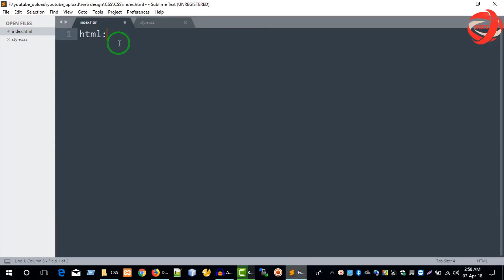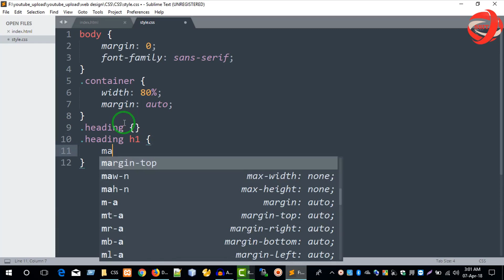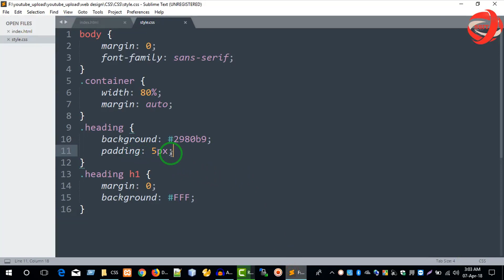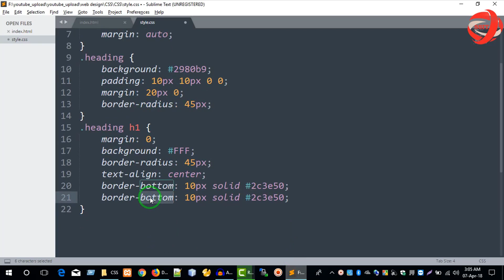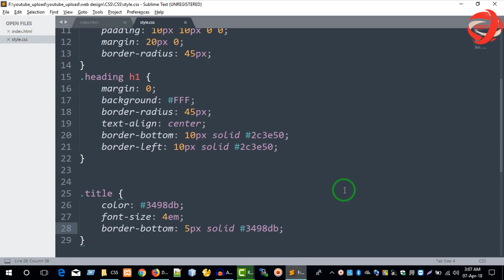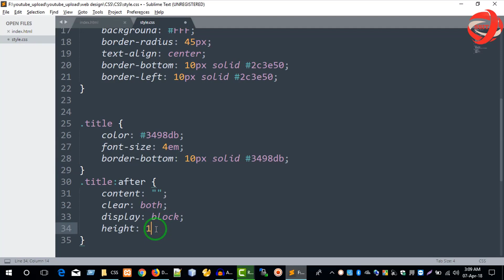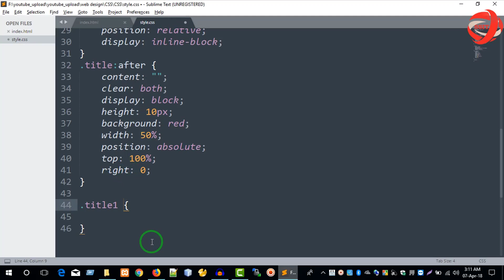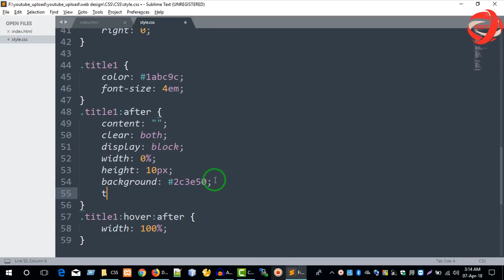CSS Bangla Tutorials Part 26 CSS hover Effects (1)